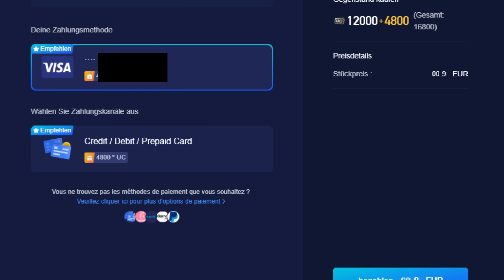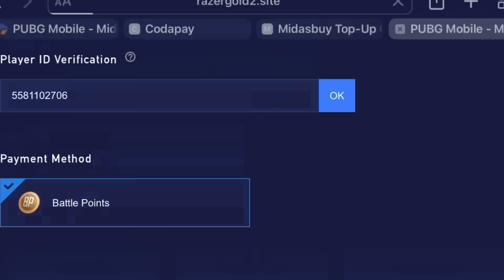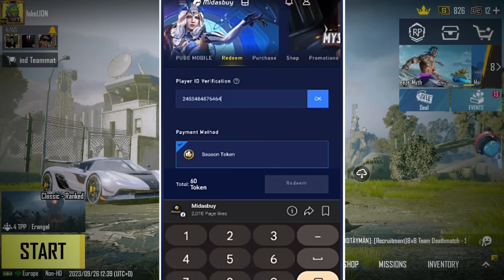جوایز متیک فورج بعدی؟🔥 این روش یوسی رایگان باعث بن شدن اکانت میشه! مواظب باشید❌